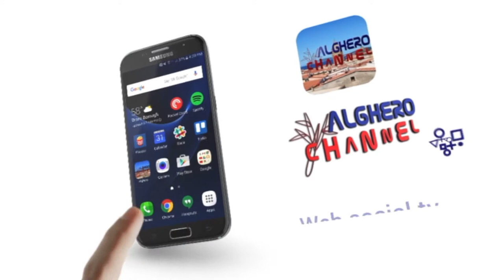Anthony Muroni presenta "Sardos" ad Alghero